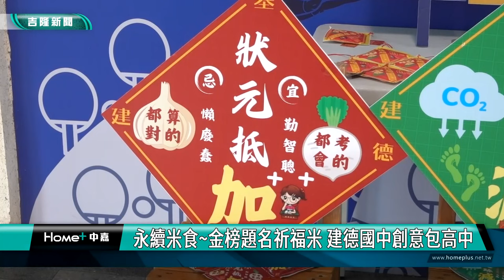國中 教育會考|永續米食祈福 建德國中創意包高中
（中嘉新聞記者 蔡曉君/基隆採訪報導）5/18~19就是國中教育會考，建德國中為即將參加會考的學生舉辦祈福儀式，特別運用永續教案中以米食為主題的課程內容，結合會考祈福活動。學校精選花蓮當地優質一等米，寓意學生吃了一等米，都能如願考上理想高中。

建德國中為考生準備包高中祈福儀式，活動現場洋溢著溫馨的祝福氛圍。校長沈俊光鼓勵學子，感謝所有老師及家長傳遞的關懷，家長會長還特別贈送所有考生有自我名字的鑰匙圈，意欲圈住高中！另外校方也準備了祈福籤筒，每班可以抽出上上籤，為考生加油。

今年很特別的是建德國中老師葉芳伶運用永續教案課程，規畫出採用花蓮優質一等米製作深具平安祈福意涵的祈福包裝，孩子們在金榜題名的祈福米袋上簽名，意義非凡。

校方也設計QRcode開放給大家索取金榜題名祈福米，同時也準備了蔥、蒜、筍等具有好彩頭意涵的美食，給予考生們正面能量。

感受到師長們的關心與祝福，祝福學子旗開得勝，考上心目中理想的學校。